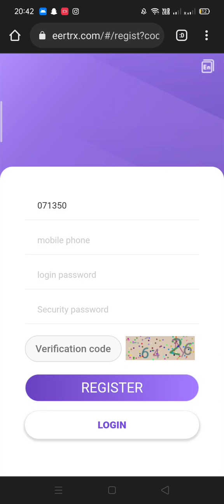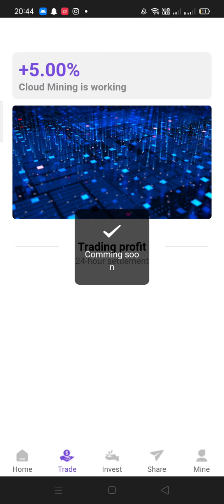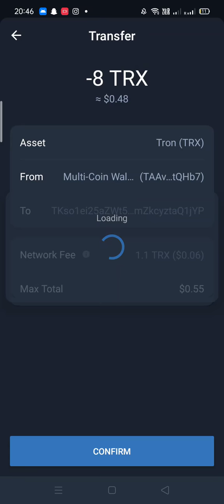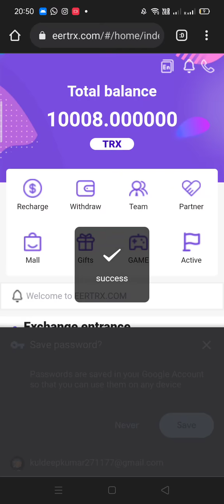💲best tron TRX mining earning website of 2022 latest episode 🔥 get free 8000 trx free 🤑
Our online official version  launched on March 1, 2022.  We expect to apply for listing on May 15, 2022.
       Just deposit 5 TRX, you can withdraw 5.5% every day!  Get 10,000TRX Reward Immediately, Register Now！

▲PROMOTION 1:

Registration Reward: 10,000TRX

▲PROMOTION 2:

Daily income of Basic account: at least 5% (at most 10%) of cumulative deposit

Cumulative Deposit [5-4,999TRX] Minimum Daily income 5%

Cumulative Deposit [5,000-49,999 TRX] Minimum Daily income 5.5%

Cumulative Deposit [50,000-499,999TRX] Minimum Daily income 6%

Cumulative Deposit [500,000-999,999 TRX] Minimum Daily income 7%

Cumulative Deposit [1,000,000-4,999,999 TRX] Minimum Daily income 8%

Cumulative Deposit [5,000,000-9,999,999 TRX] Minimum Daily income 9%

Cumulative Deposit [10,000,000+TRX] Minimum Daily income 10%

▲PROMOTION 3:

Invitation Reward:

When users register and recharge through your sharing link, your promotion account can get TRX rewards.The promotion account will receive the top-up amount 13% for the 1st level, 6% for the 2nd level, and 3% for the 3rd level.